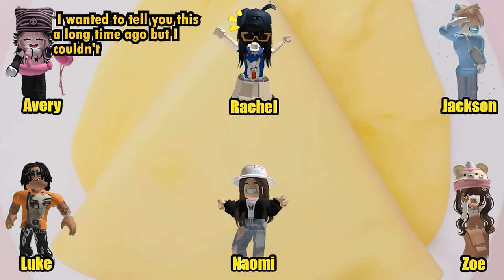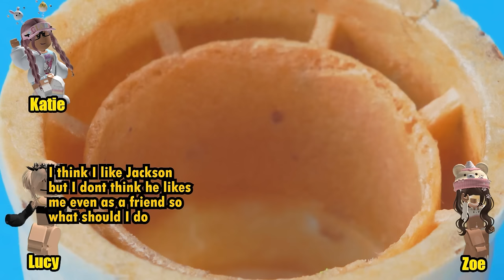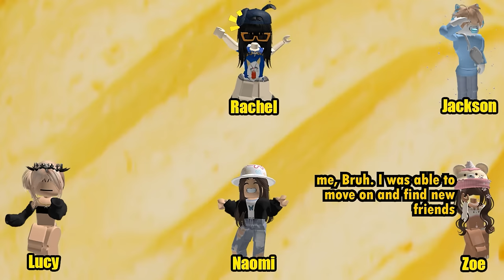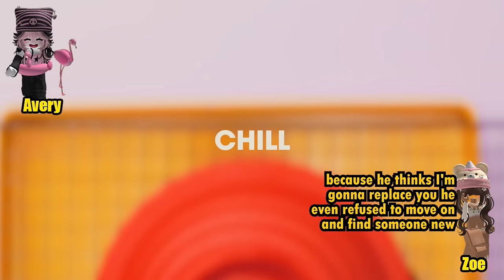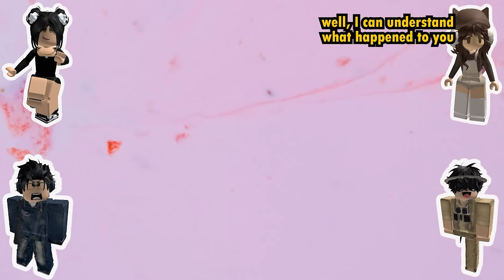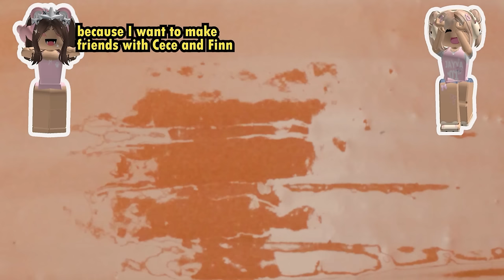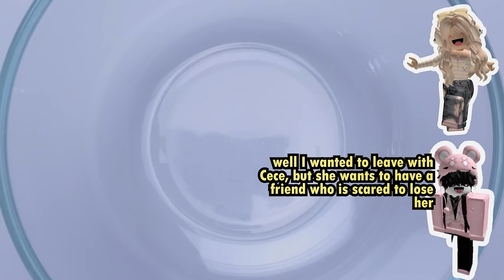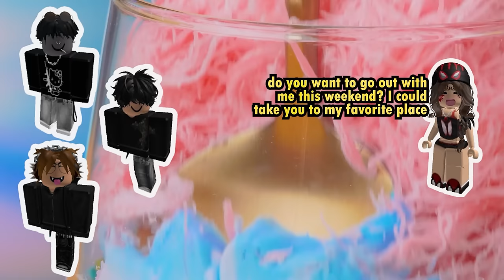❤️ Ezra's Story 💕 MY GIRLFRIEND LEFT THE GC AND THEN THINGS WENT WRONG 💘 Roblox GC Conversation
00:00 My girlfriend left the GC then things went wrong
09:21 My lilttle sis insists on joining my GC
16:00 My bestie is obsessed with attention
23:37 My parents are getting divorce and I am lonely